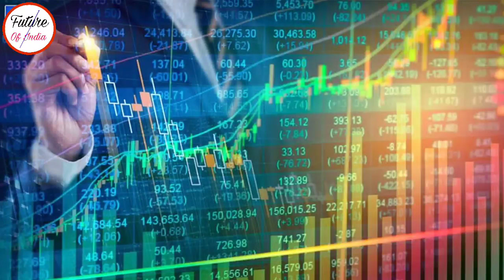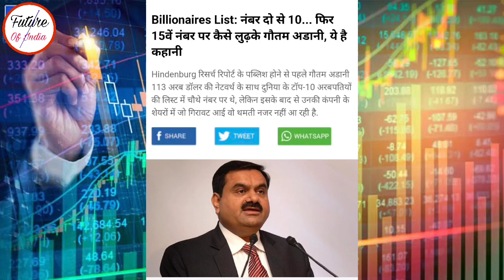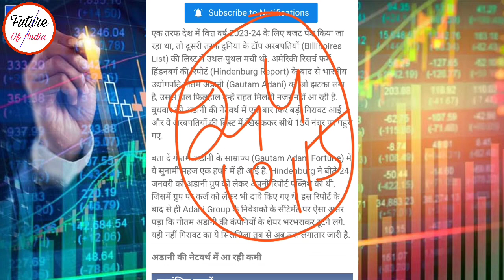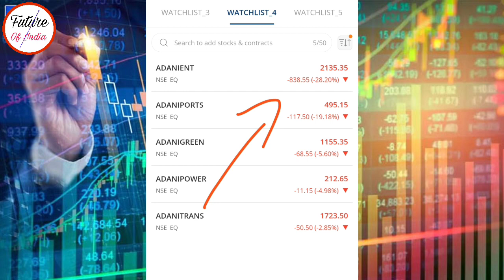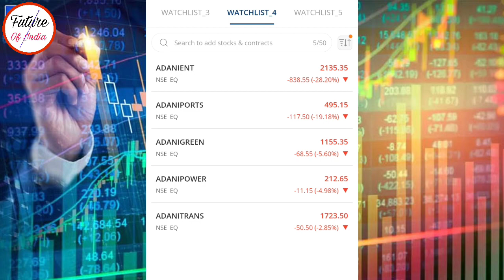अडानी 10 से फिसलकर 15 वें नम्बर पर पहुंचे 😱 Adani share news today । Adani stocks news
In this video you will know about adani and adani's stock latest news .

Hash Tags -

Please Note:-